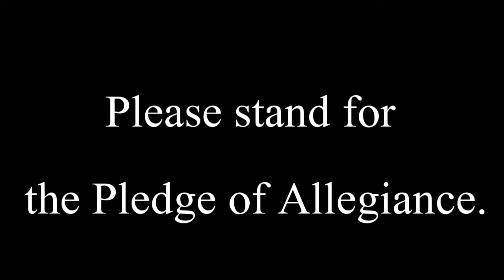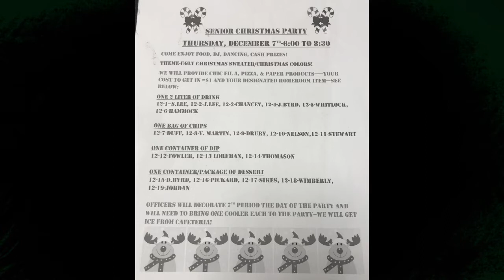PNN - Thursday, November 30, 2017 - Smiths Station High School